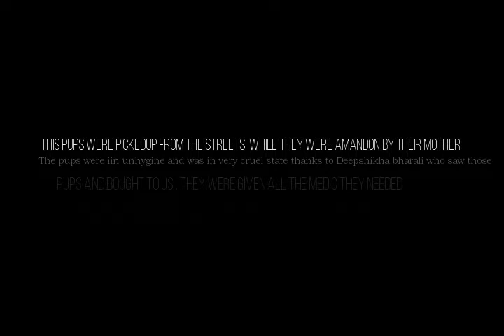Two stray abandon puppy rescued and provided a forever home.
Two female pup's abandon by their mother, living their life in the Street and the condition were soo poor,  Whole skin was covered with ticks and flee, one of the pup's leg was broken. Both the pups were in pain so both of them were rescued and treated, all the necessary medicine was given and also tried to fix the broken leg but vet said it wont get fix. Both the pup love each other soo much that we decided  to give them to the person who's ready to adopt both of them together and luckily they got adopted and now its been a year, living happy together with their loving hoomans and also astonishingly the pup with broken leg got fixed in time.

We need help in terms of fund please visit our facebook page and donate what ever you feel from your heart.